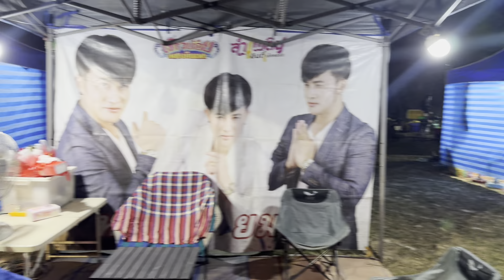น้องเนยอายุ 15 ปีจากราษีไศลมาขอออดิชั่น ￼